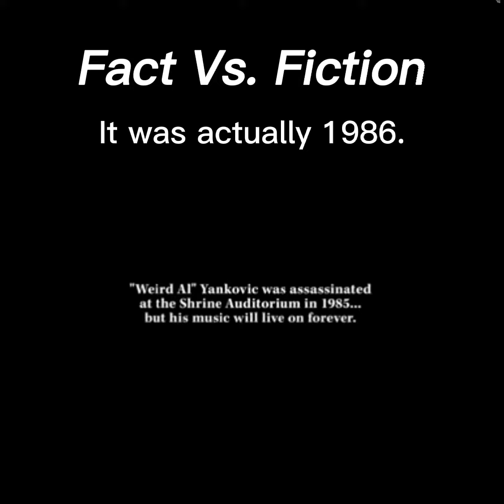We separated fact from fiction in the new movie Weird: The @Al Yankovic Story